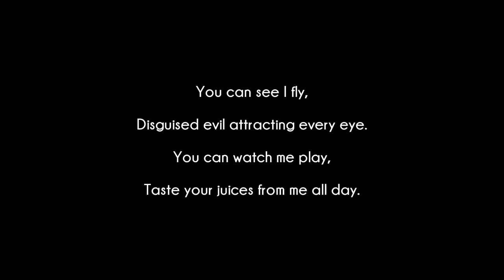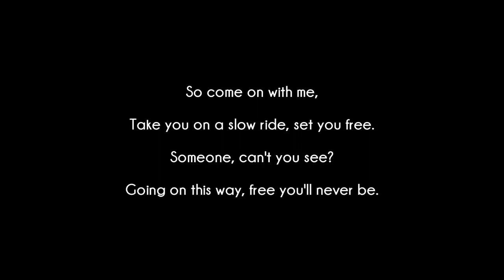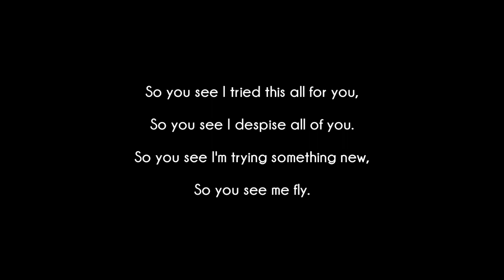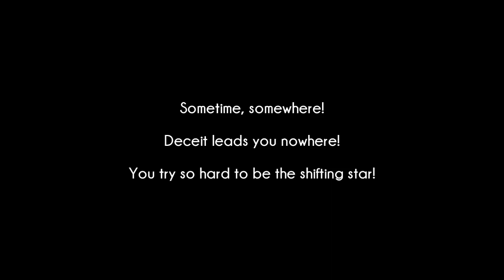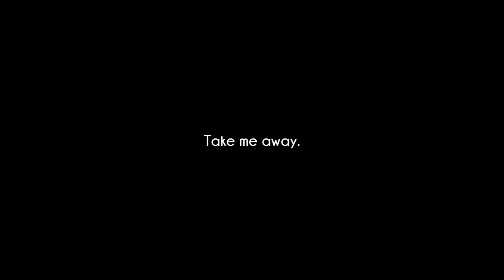Korn - Camel Song [Lyrics Video]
Song : Camel Song
Album : Follow The Leader
Label : Immortal Records

The music and lyrics all belong to Immortal Records and Korn.